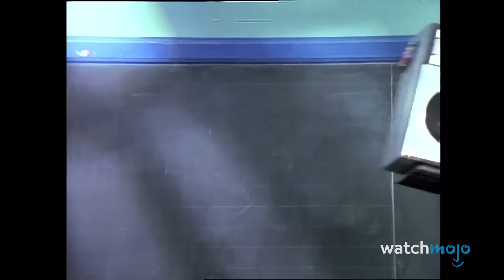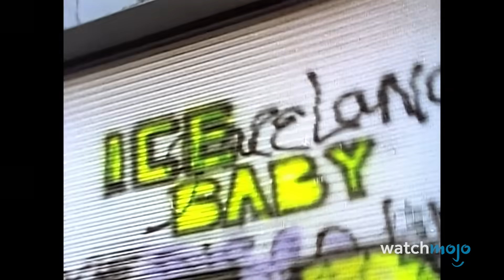Top 10 One Hit Wonders You Didn't Know Were Rip-Offs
These one-hit wonders were total ripoffs. Welcome to WatchMojo, and today we’re counting down our picks for the top 10 instances where artists who are known for primarily one song, were (perhaps, arguably) caught red-handed with somebody else’s material. Our countdown of one-hit wonders you didn't know were ripoffs includes “Bitter Sweet Symphony”, “Crazy”, "Blurred Lines", and more! Feel like debating sample viability or one-hit wonder status? Hit us up in the comments below! Pitchforks and torches optional.